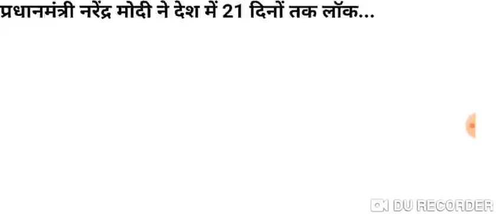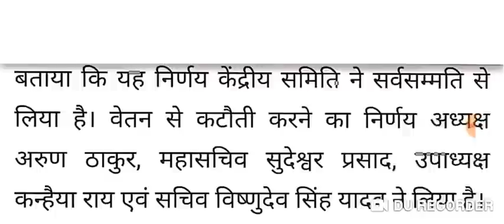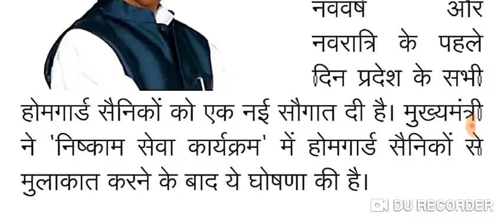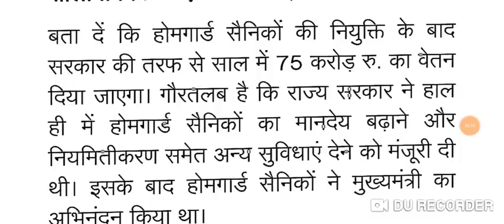Home guard 4 aprail 2020 today news| होमगार्ड ताजा खबरें| Home guard bharti 2020| Homeguard salary